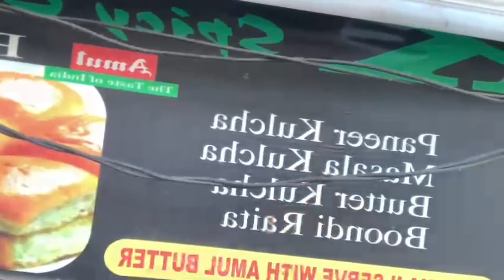JO PEHLE PIYEGA VO PAY KAREGA😂 | Market series | EP 01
Jo phle piyega vo pay karega

Thankyou
The Gautam Arora PVR